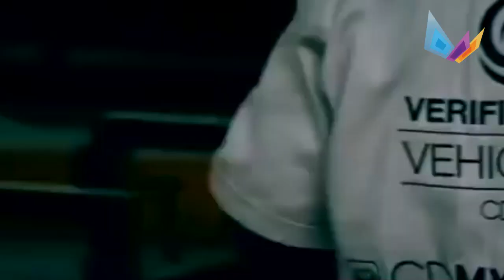Obligatoria la verificación vehicular en el EDOMEX.